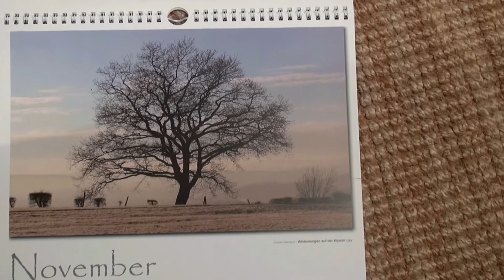Fotowettbewerb der Stadtsparkasse Bad Honnef und Bad Honnef AG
Lebenswertes Bad Honnef